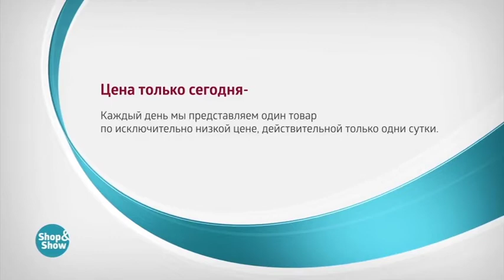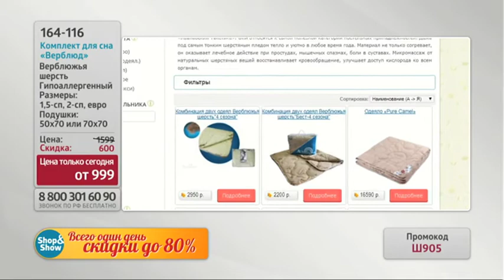Комплект для сна «Верблюд»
Обзор на товар Комплект для сна «Верблюд»